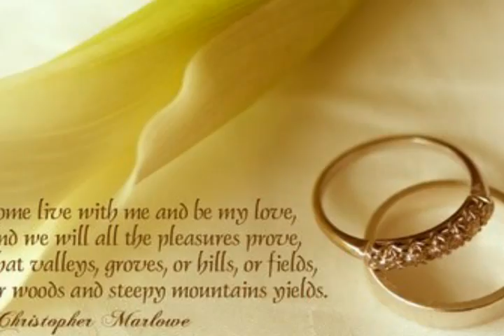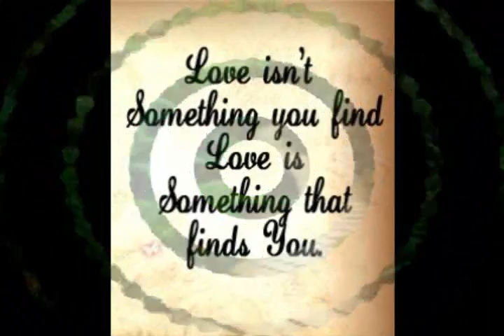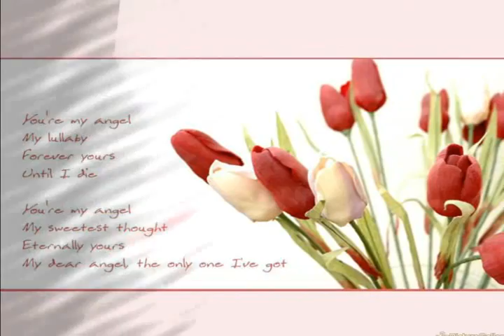the love i found in you